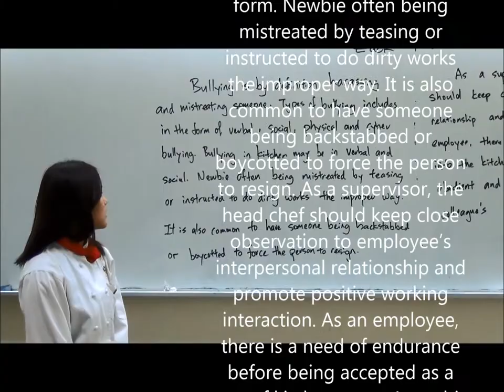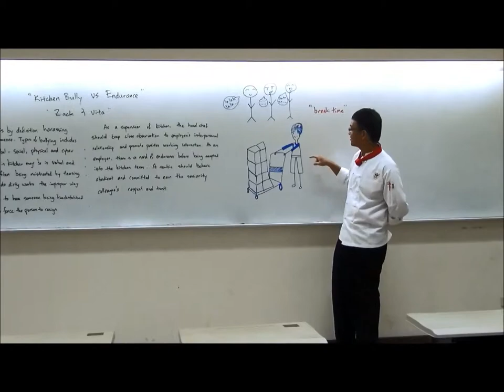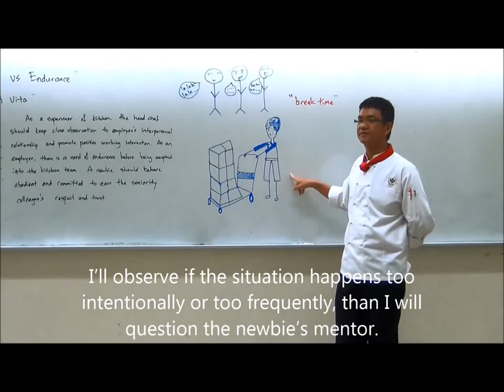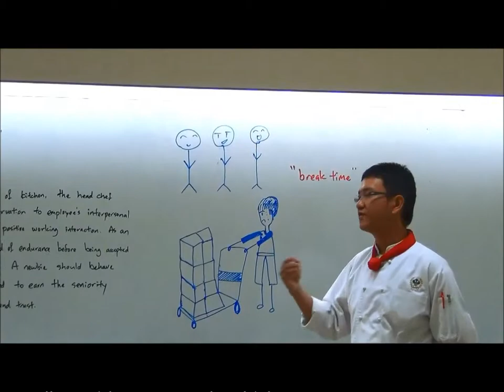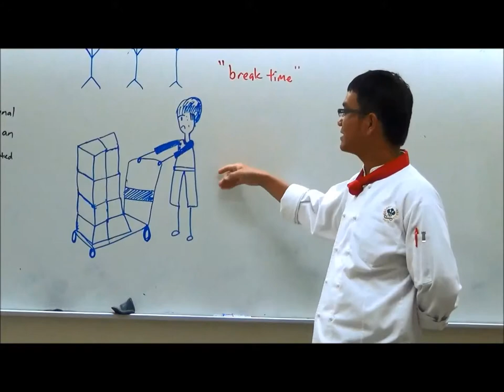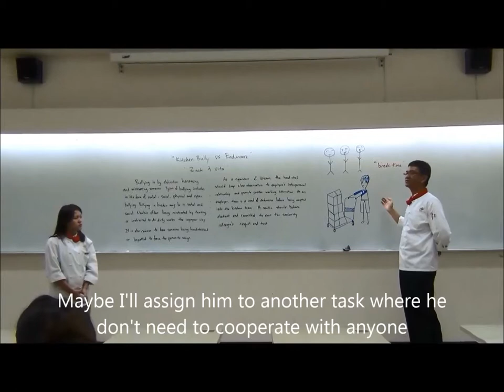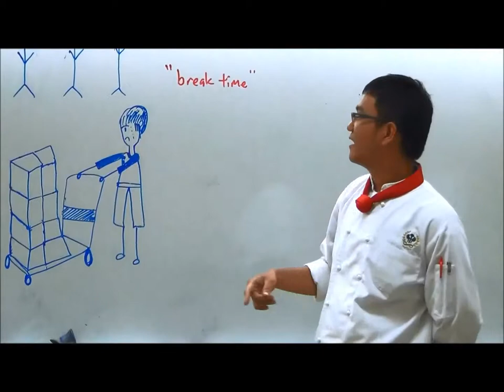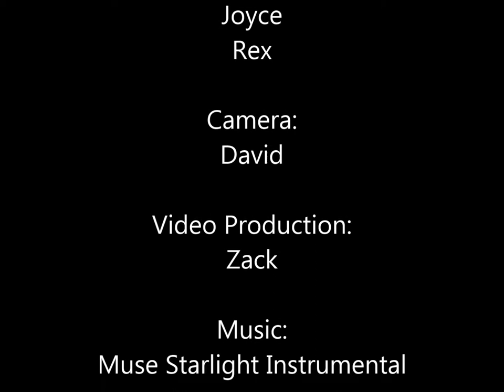HRM NKUHT ICAP Presentation on Kitchen Bully